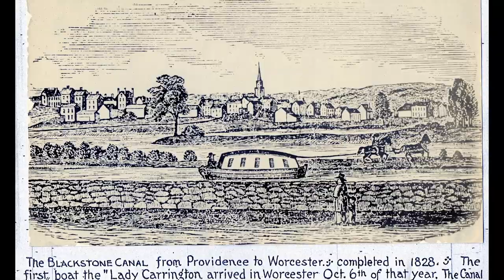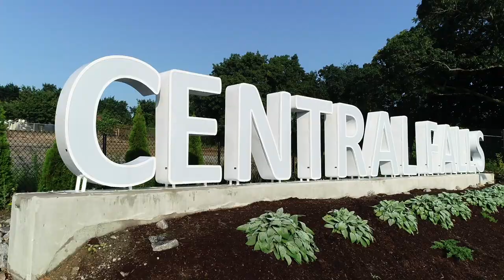Rhode Island’s Blackstone River - Resourceful - Canoe Trip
Take a canoe trip along a section of Rhode Island’s Blackstone River—the first industrialized river in the country—to learn about its rich history and the efforts being made to restore it as a public and natural resource.

Throughout New England, rivers big and small have driven the course of history, moving people and products, facilitating commerce and migration. The Connecticut, the Kennebec, the Penobscot, and the Merrimack are all well-known as mighty waterways that shaped our region as they flowed through Maine, Vermont, New Hampshire, Massachusetts, and Connecticut. Only Rhode Island seems left out of the picture. Or was it?

 The Blackstone River, which flows for some 45 miles from Worchester, MA, to Providence, where it becomes the tidal Seekonk River, played a key role in launching the industrial era in America. In 1793, English-born Samuel Slater helped establish the first water-powered textile mill in the country on the banks of the Blackstone, using mechanical engineering skills he had acquired in his home country. Other mills soon followed, popping up along the Blackstone and other rivers as the technology spread through New England.

 The Blackstone’s industrial past led to yet another notable chapter in American transportation history. Beginning in 1825, a canal was dug alongside much of the Blackstone River to allow the transport of goods between Worcester and Providence. A series of 49 locks were created to deal with the changing elevation, the canal boats pulled by oxen and horses. The trip from Worcester to Providence took two days. The Blackstone Canal era only lasted 20 years, closing in 1948 when railway transportation became a more efficient means of transporting goods over long distances.

 In this short film we explore a section of the Blackstone with Mike Laford of the Blackstone Valley Tourism Council, starting at the Central Falls Landing launch area. As you’ll see, wildlife abounds along the heavily wooded banks of the river, as well as in the river itself. Paddlers can encounter great blue herons, egrets, kingfishers, redtail hawks, yellow-crowned night herons, and bald eagles along the river. Additionally, several species of fish can be found in the Blackstone, including largemouth bass, pickerel, carp, sunfish, and even trout.

It’s a natural wonderland for paddlers of all types and abilities, and the Blackstone River Tourism Council is helping to make more people aware of the river’s value as a recreational resource.

To learn more about the Blackstone River and how to access its waters, contact the Blackstone Valley Tourism Council

The organization also offers eco-tours of the river, as well as overnight trips aboard its European-style canal boat, the Samuel Slater.